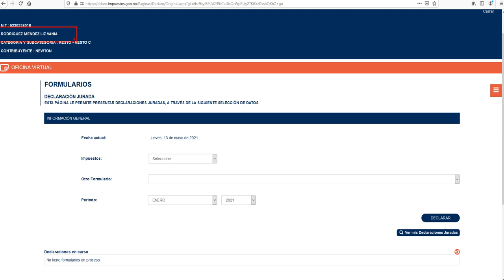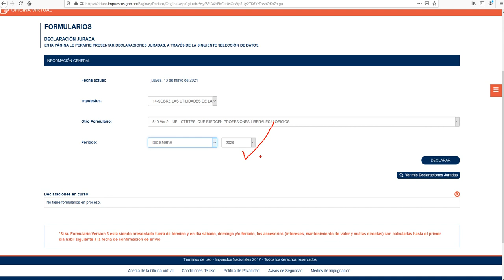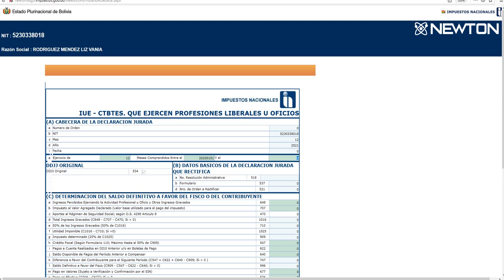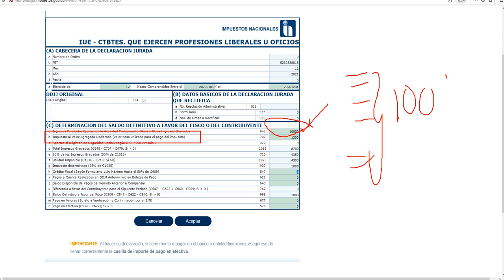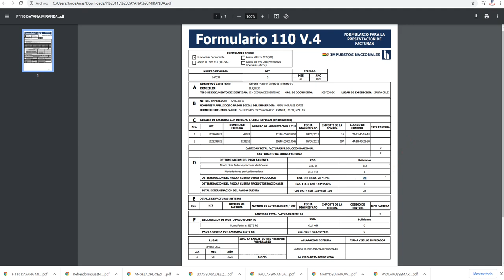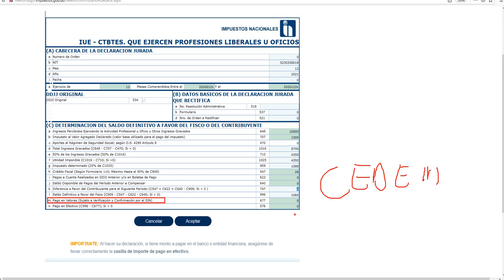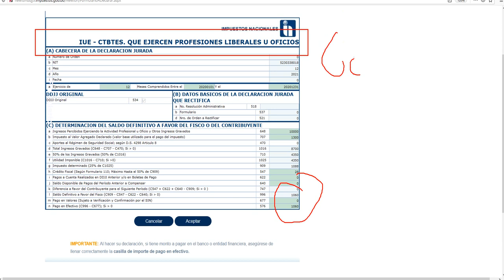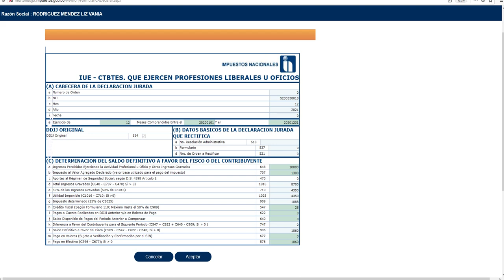Llenado del Formulario 510 IUE para profesionales independientes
Te explicamos el llenado del formulario 510 para profesionales independientes.
EICAP: Calidad e Innovación en Enseñanza.